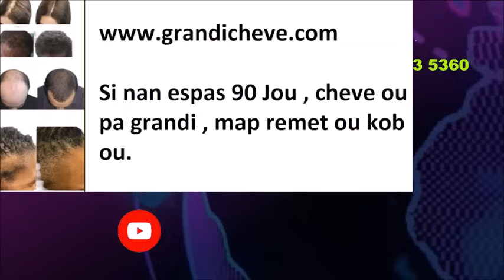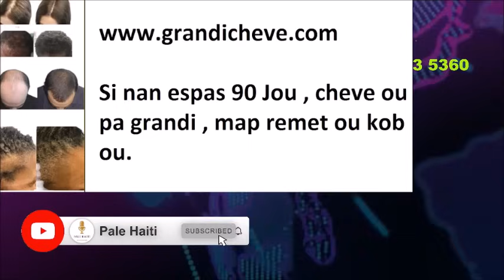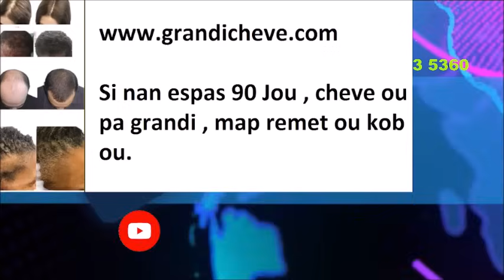SE KONFIME YO PRAN YON LÒT TOWO GANG, GARRY CONILLE DESIDE , LAME DAYITI , BSAP , GWO PANIK